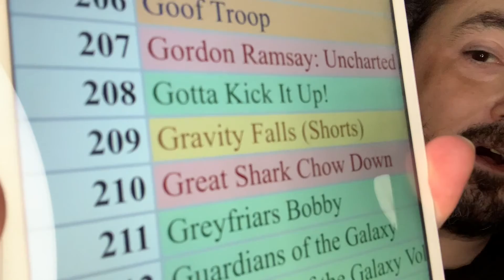Gnomeo & Juliet - day 569 - Disney+ Every Day Challenge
We've completed more than 500 episodes of watching something new on Disney+ with no idea what the next day holds until we finish talking about what we just saw.  We've got lots more Disney goodness (and not so goodness) to come in year two.  And we ain't stoppin' until we run out of new content, which means we've got years to go until that (maybe) happens. Watch along and let us know what you think.